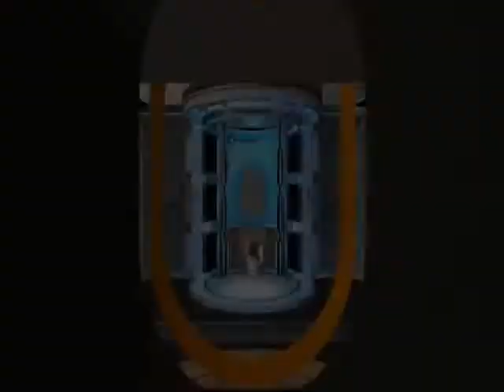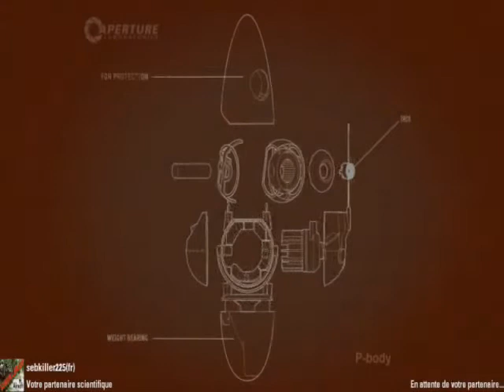présentation portal 2 (6/6) le coop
avec sebkiller225